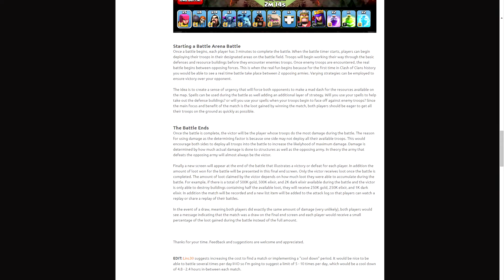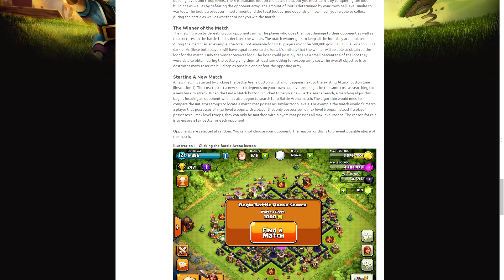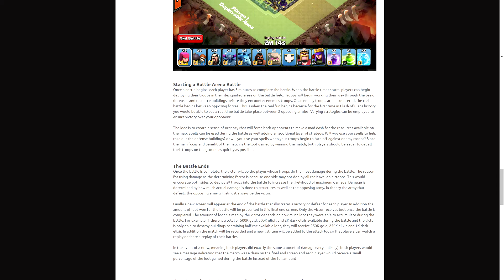BATTLE ARENA (PVP) - Idée de concept - Clash Of Clans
Aujourd'hui nous allons parler d'une idée d'un joueur de Clash Of clans qui souhaite imposer son idée de Battle dans clash of clans.

Un combat en 1vs1 dans un champ de bataille pour gagner énormément de ressources !!!
Vous découvriez tout dans la vidéo

Régalez vous sur la vidéo